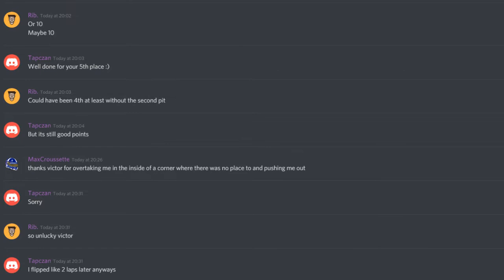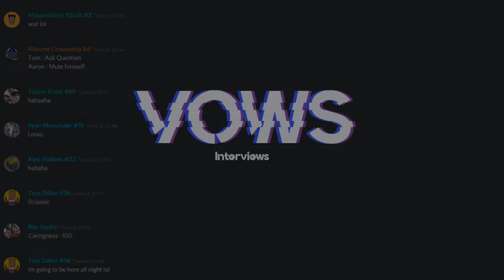Virtual Open Wheel Series Season 4 Round 1 Livestream - British Grand Prix